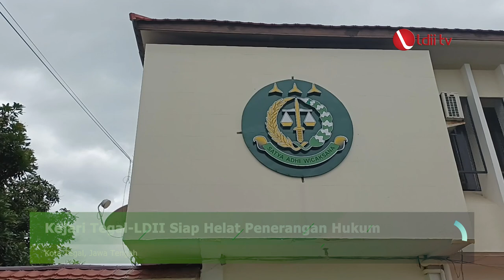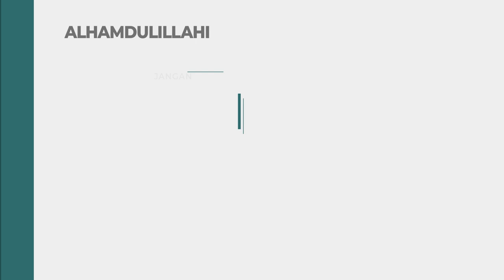LDII TV: Apresiasi Kejaksaan Negeri Kota Tegal Untuk LDII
DPD LDII Kota Tegal beraudiensi ke Kantor Kejaksaan negeri Kota Tegal pada Kamis 6 Maret 2023. Dalam kesempatan tersebut, pengurus LDII disambut Kepala Kejaksaan Negeri Kota Tegal, Nur Elina Sari.

Dalam kesempatan tersebut, Nur Elina menyampaikan bahwa kejaksaan negeri Kota Tegal memiliki prinsip humanis  untuk berkonsultasi hukum kepada seluruh masyarakat termasuk ormas LDII.

Facebook : Lembaga Dakwah Islam Indonesia